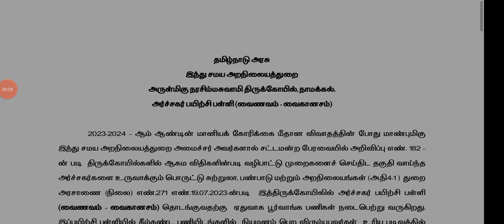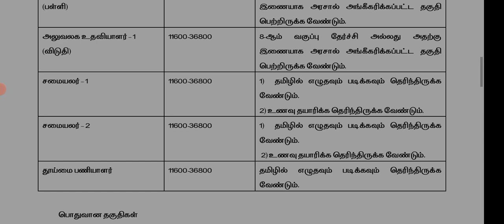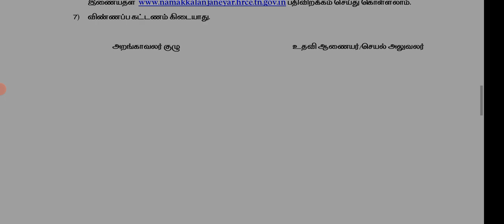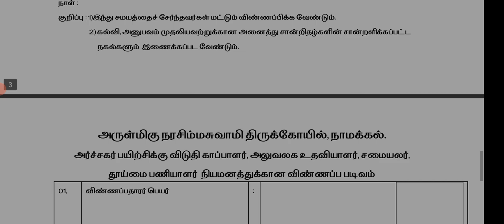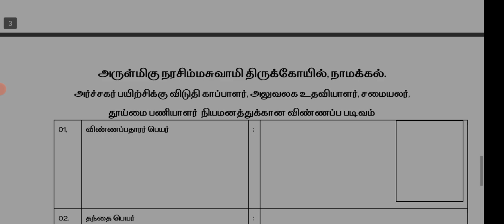தமிழ்நாடு இந்து சமய அறநிலைய துறை வேலைவாய்ப்பு 2023|mani elango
அறநிலையத்துறை# velai#